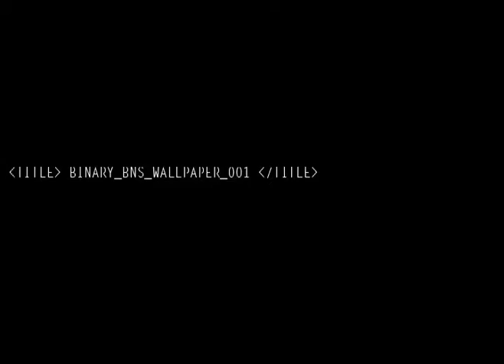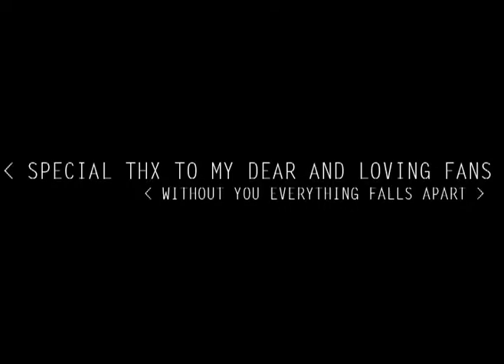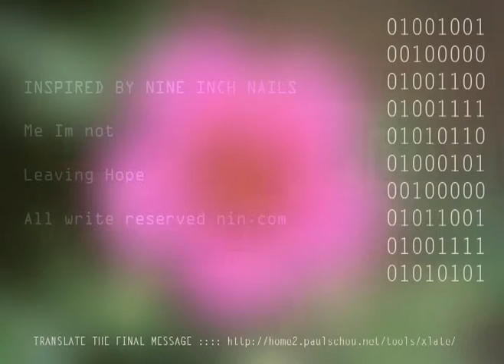Binary Art Series in Video Format